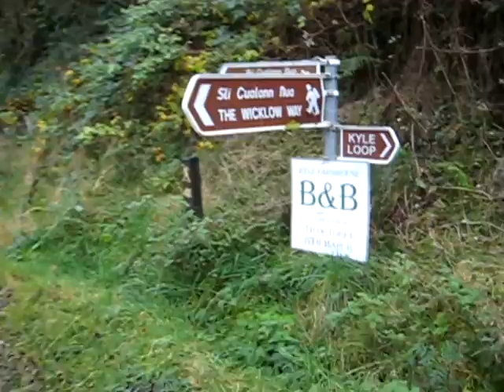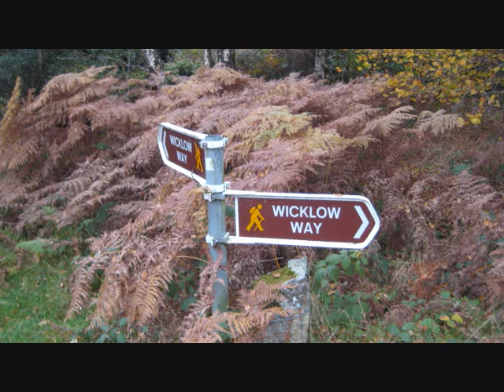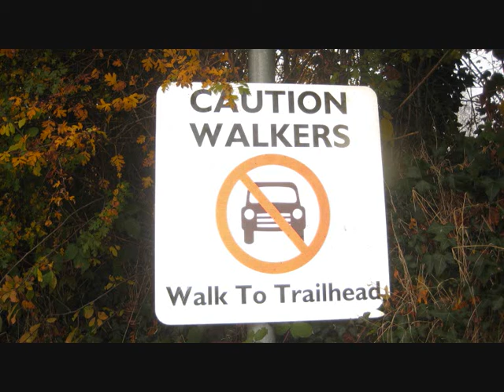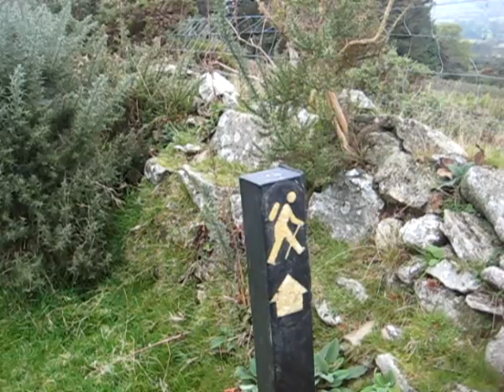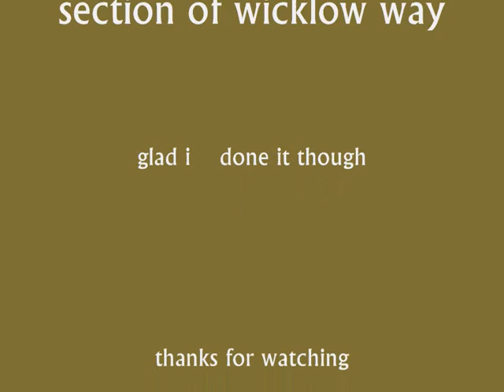moyne to shilleigh wicklow way part 6 oct 30 2016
part 6 of the wicklow way less glamerous compared to other sections but we done it anyway as we are doing the whole wicklow way.